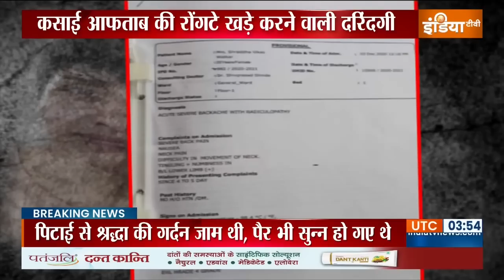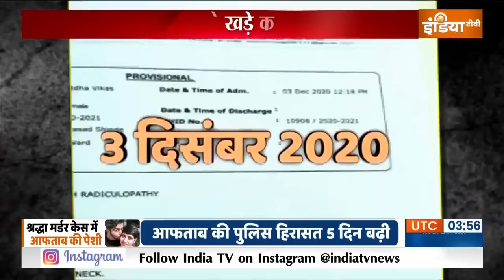Shraddha Murder Case: पूछताछ में एक और हैरान करने वाला खुलासा, आरोपी आफताब को ड्रग्स की लत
Delhi Shraddha Murder Case | Delhi Murder Case | Aaftab killed Shraddha | Shraddha Walker Murder: श्रद्धा मर्डर केस में पुलिस की पूछताछ में एक और हैरान करने वाला खुलासा हुआ है.आरोपी आफताब को ड्रग्स की लत की बात सामने आ रही है. बताया जा रहा है कि नशे के चलते ही आरोपी आफताब श्रद्धा के साथ आए दिन मारपीट करता था.